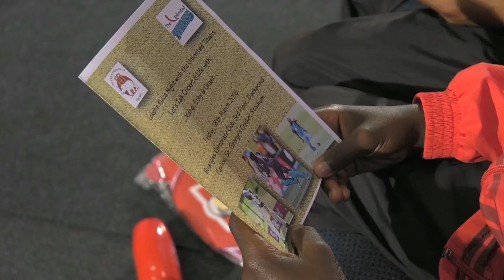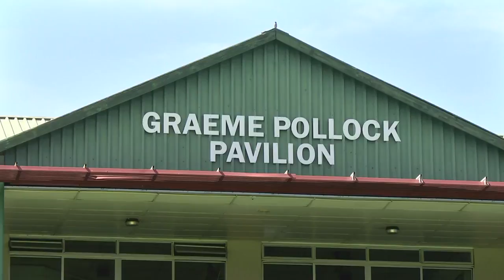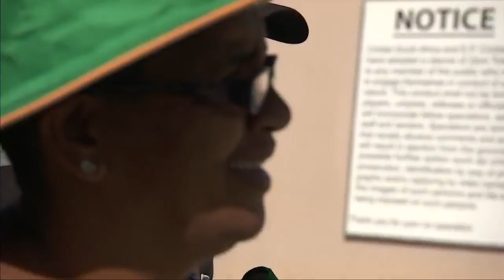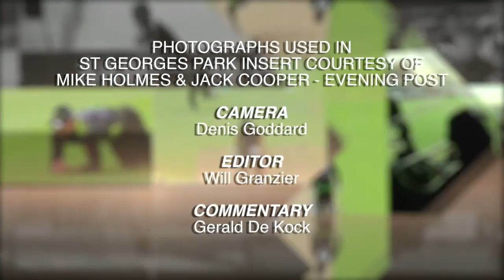Warriors Way EPS 2